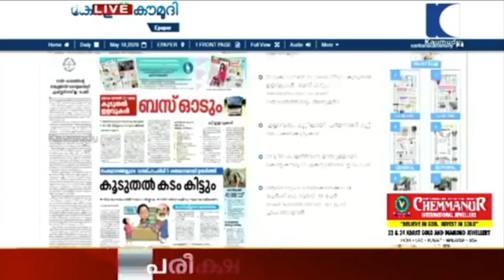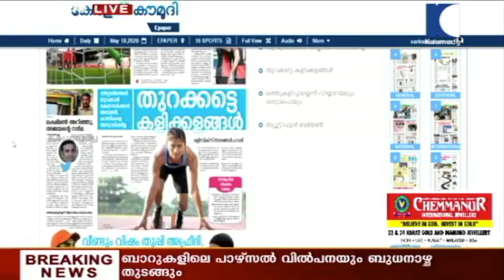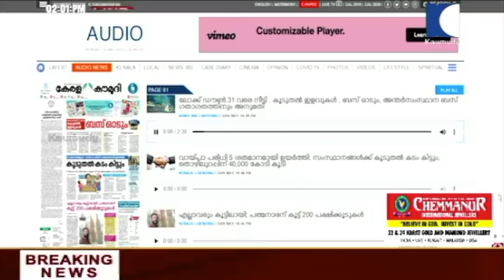ഉംപുന്‍ ചുഴലിക്കാറ്റ് അതി തീവ്രമാകുന്നു | Kaumudy